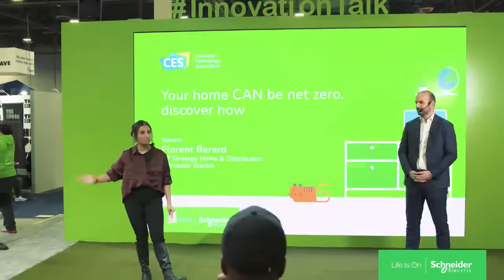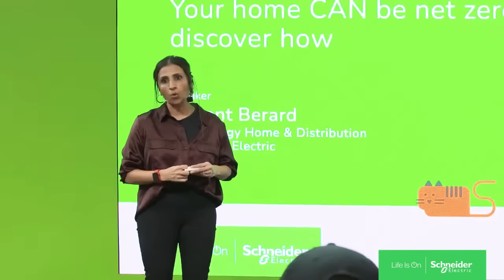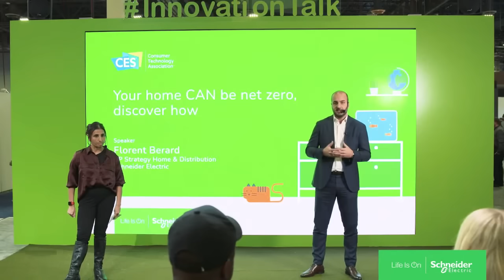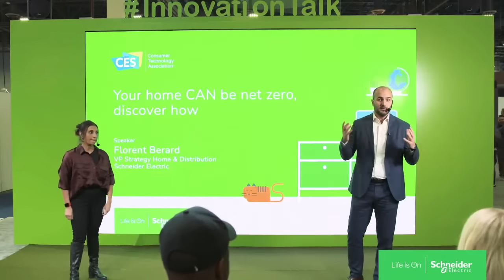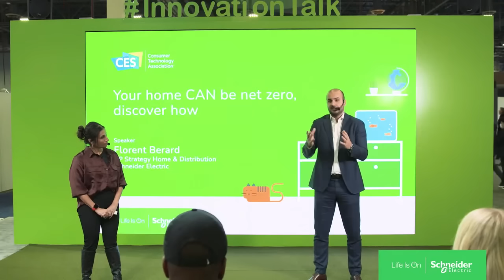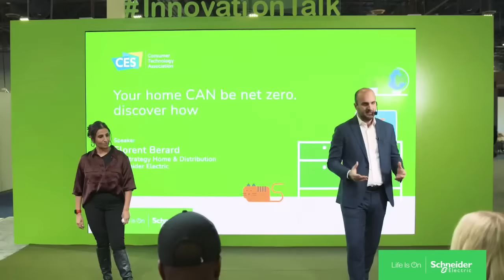Your Home CAN Be Net Zero, Discover How | Schneider Electric CES 2023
Join our innovation talk live from CES 2023! “Your home CAN be net zero, discover how" is part of a series of talks focusing which explore a more sustainable living at home.

While we act for decreasing the CO2 emissions from our home, we do act for lighter energy bills as well.

This is a CES Livestream for SchneiderElectric at CES2023.